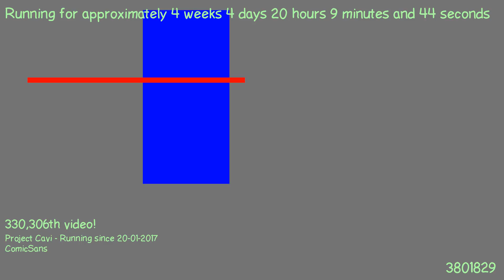1487787234 - Webdriver Cavi - H2